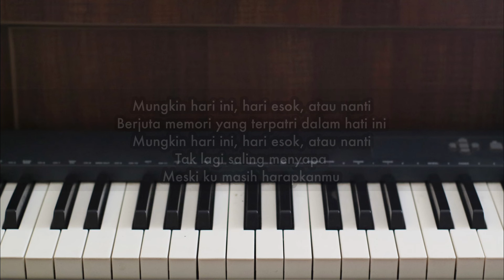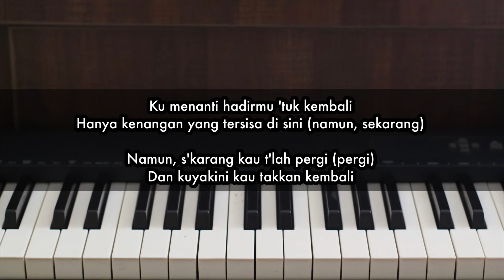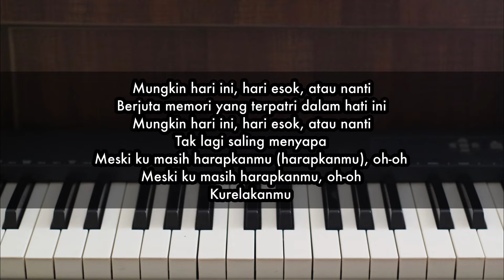Mungkin Hari Ini, Esok Atau Nanti - Anneth | Piano Karaoke by Andre Panggabean